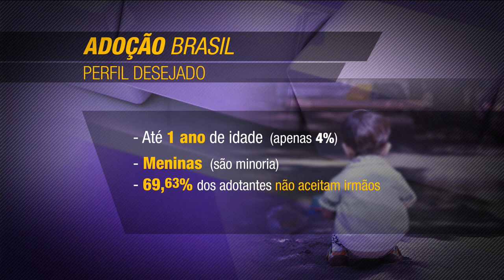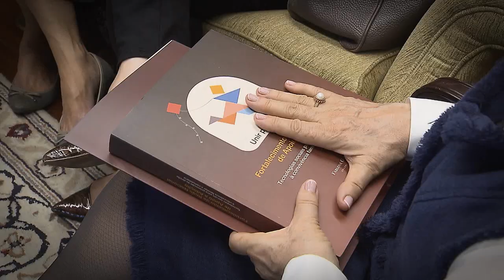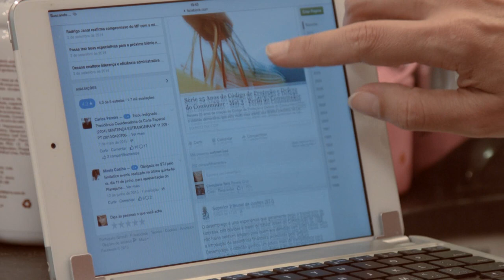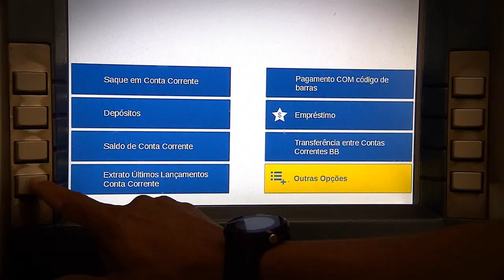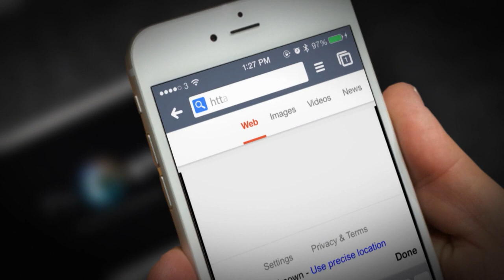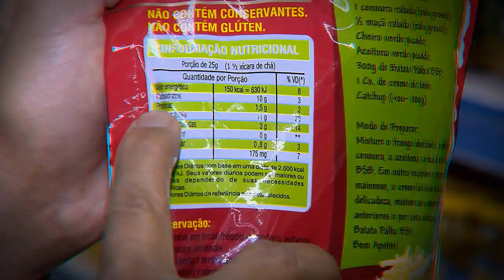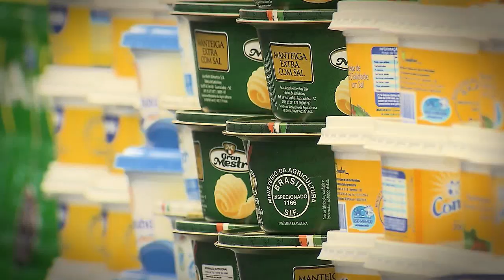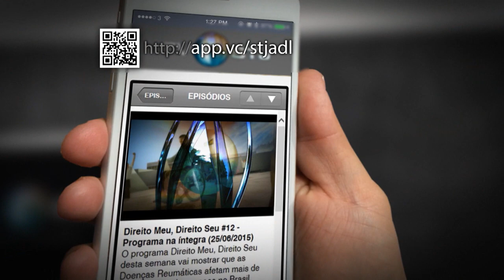Direito Meu, Direito Seu #57 05/09/2016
No Programa Direito Meu Direito Seu desta semana você vai ver : lançado livro que orienta profissionais que trabalham com adoção.
Correntista tem direito a ter conta bancária sem cobrança de tarifas.
E ainda: o que fazer quando os rótulos não trazem informações importantes para a saúde do consumidor ?
Direito Meu Direito Seu, toda segunda-feira, às 21h (inédito), com reapresentações às terças-feiras (11h30), quartas-feiras (5h30), sextas-feiras ( 11h30), sábados (17h30), domingos (21h) .